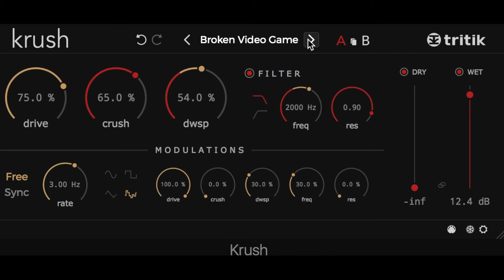Reference free plugin - Krush (tritik)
PR【手軽に試せる ギターレンタルはコチラから】